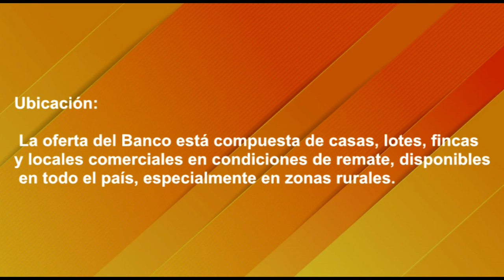Familias pueden aprovechar enormes descuentos para adquirir propiedades en Feria Virtual del BP